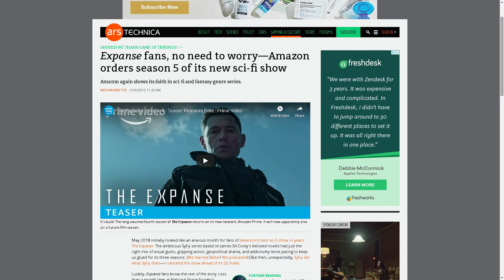2019 Sci Fi TV show THE EXPANSE gets 5th Season as well at Amazon